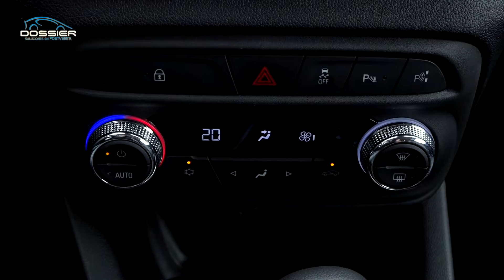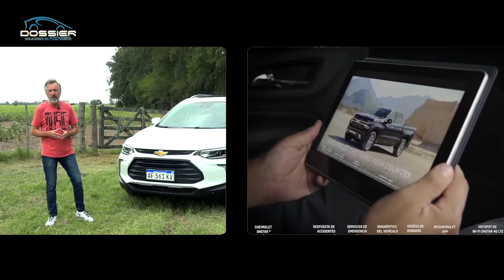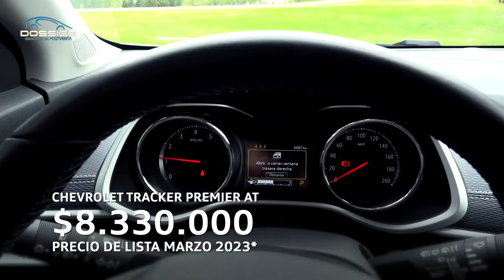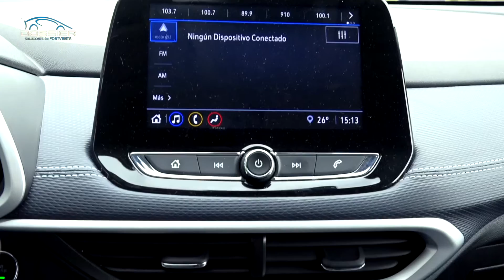Especial Chevrolet Tracker Premier - Cámara 360!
Te contamos todos los detalles de la Nueva Chevrolet Tracker en su versión tope de gama denominada Premier.
Este video contiene imágenes 360, siendo el primer programa de la TV argentina del sector en utilizar dicha tecnología!

Sucribite a nuestro Canal: dossiertv